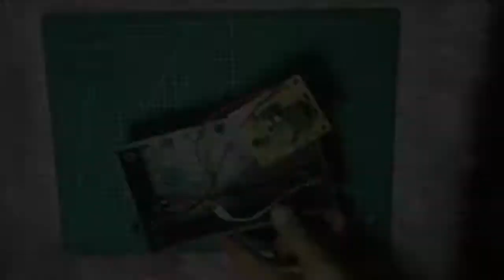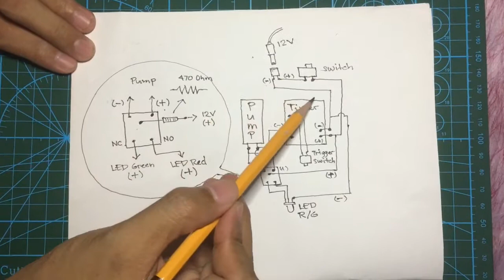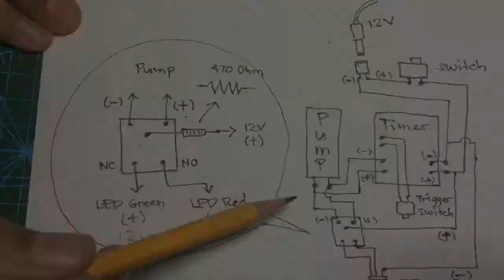DIY AUTOMATIC TAGAY MACHINE / ATM (Read Description)